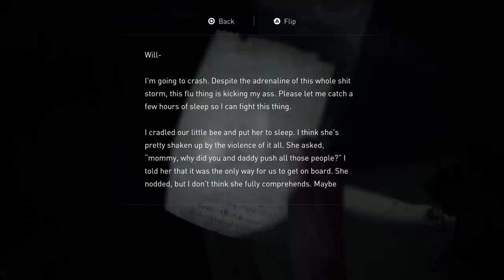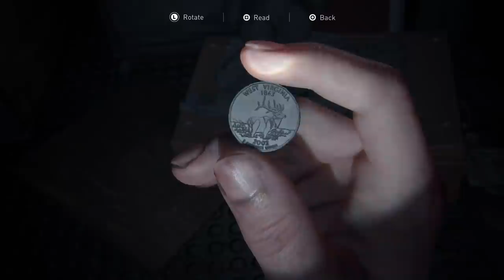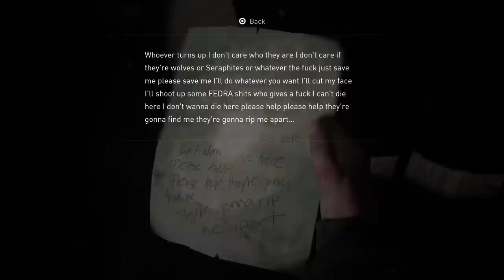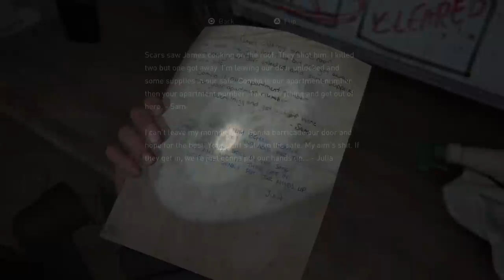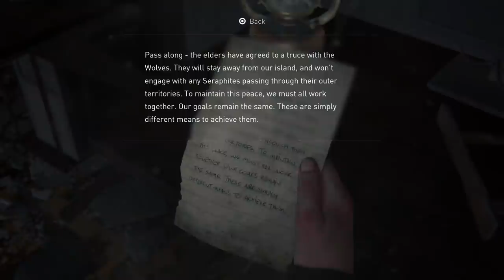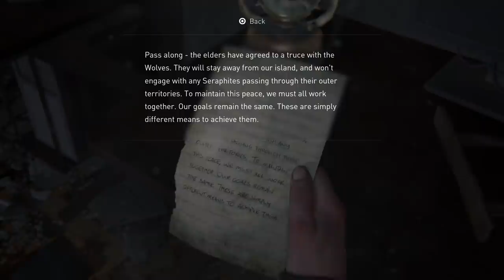ABBY MEETS LEV & YARRA - THE LAST OF US 2 (Ep. 9)